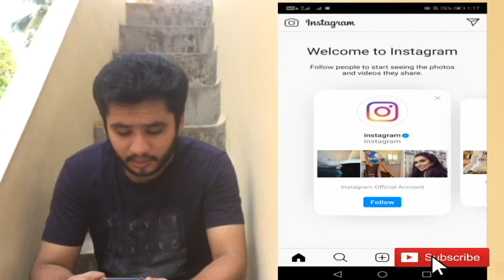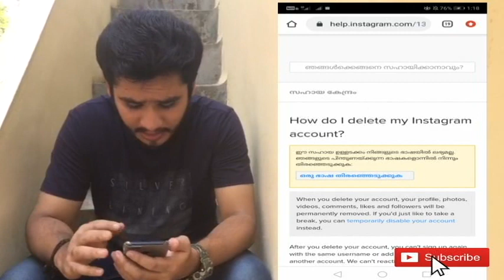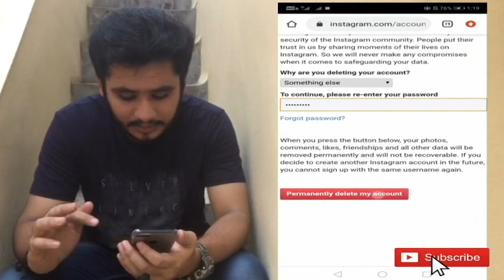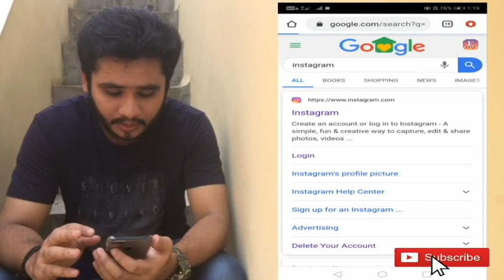How to Delete instagram account Malayalam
how to delete instagram account how to delete instagram account malayalam
instagram account delete malayalam. Delete instagram account permanently malayalam tutorial
delete instagram account
instagram search account

once you decativate your Instagram you can't take it back or recover so make it sure that u don't need the account back

it's really easy to delete the social media app there is no pro to delete you all can delte social networking without any risks

Epix Views
EpixViews
epix views
epixviews